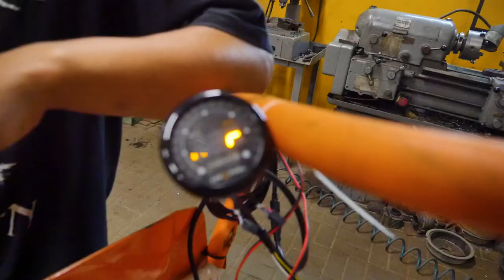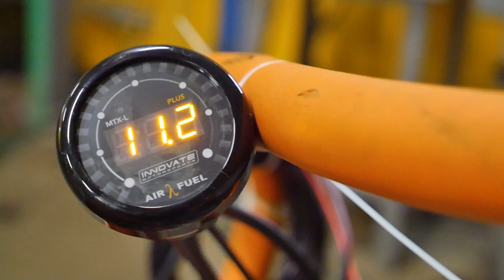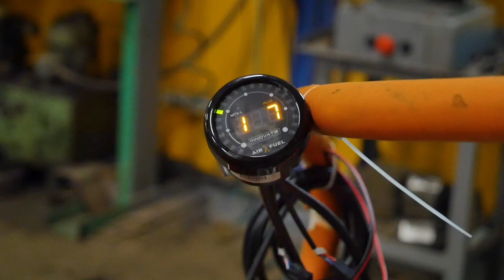Подготовка к МОТОКРОССУ 2021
Одноклассники
Профиль УралГон